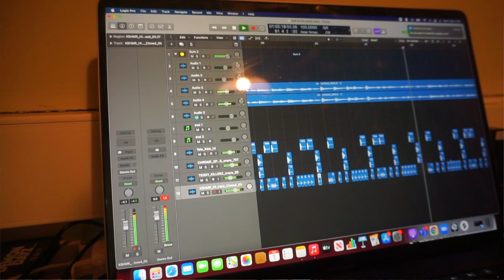End of the World by Jaws, Cover by ADian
This is a full band cover of Jaws' single "End of the World" from their 2019 release "The Ceiling" and is the copyrighted property of its owner(s).

I hope you guys enjoy this cover of my favourite song by jaws.
Huge thanks to Inverno for mixing this one for me be sure to check him out on Spotify.